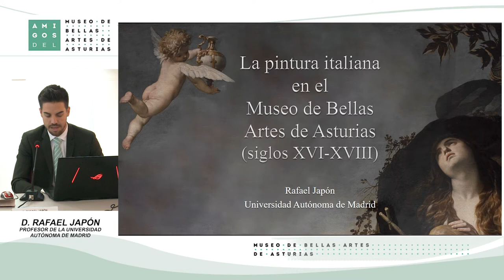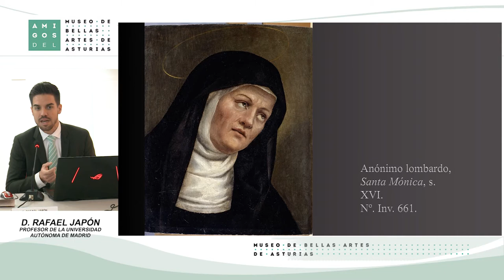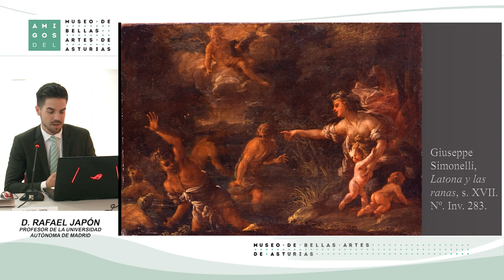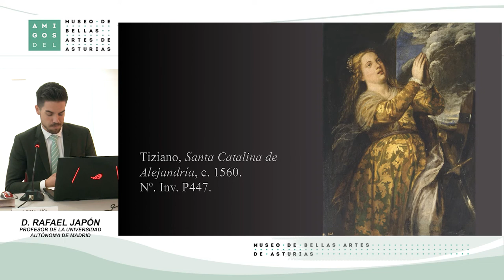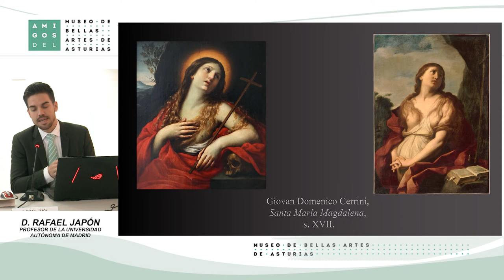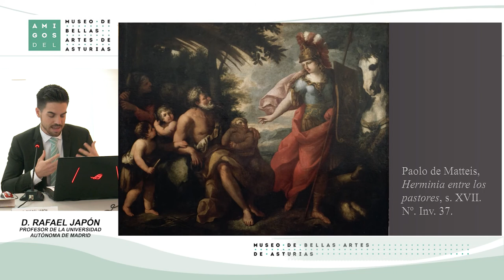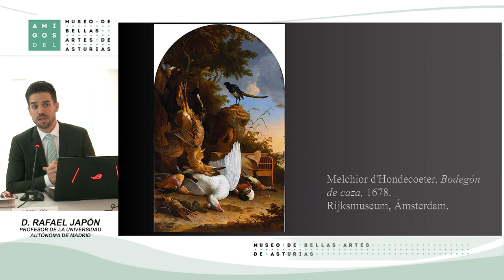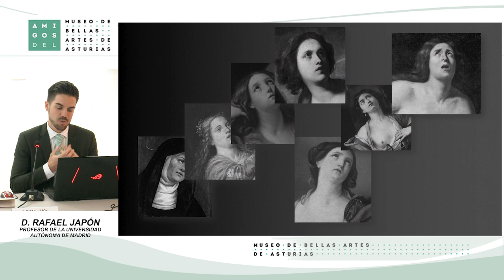Conferencia "La pintura italiana en el Museo de Bellas Artes de Asturias (siglos XVI-XVII)"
Conferencia "La pintura italiana en el Museo de Bellas Artes de Asturias (siglos XVI-XVII)", a cargo de Rafael Japón, impartida el 6 de octubre de 2022 en el Museo de Bellas Artes de Asturias.